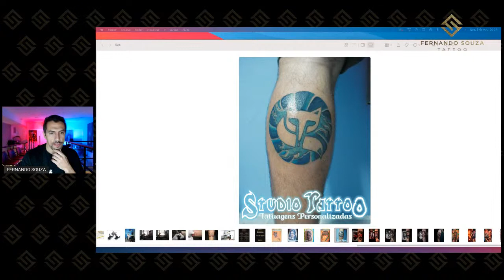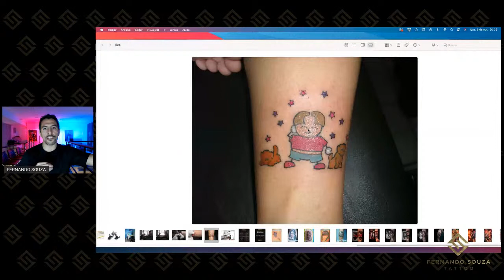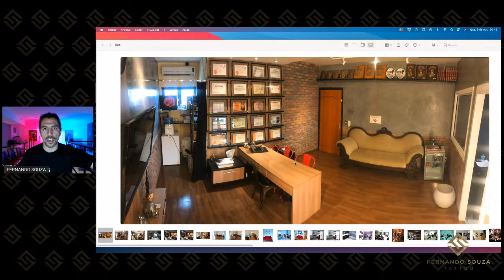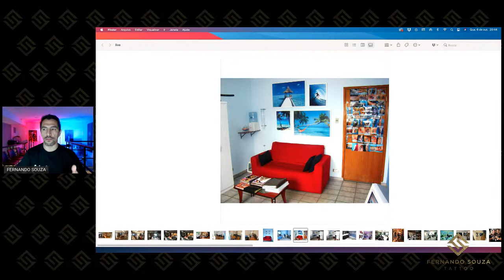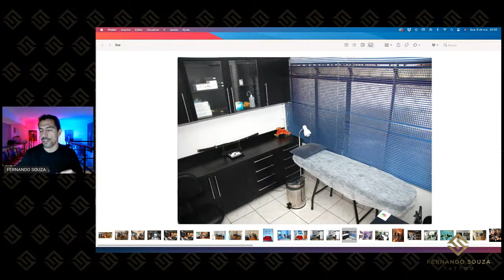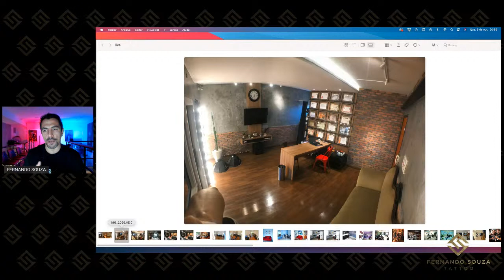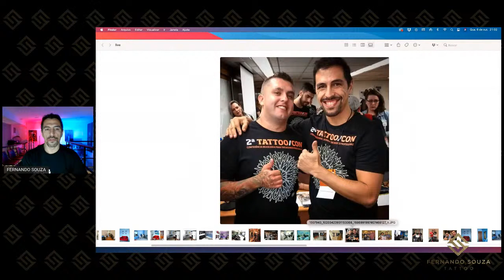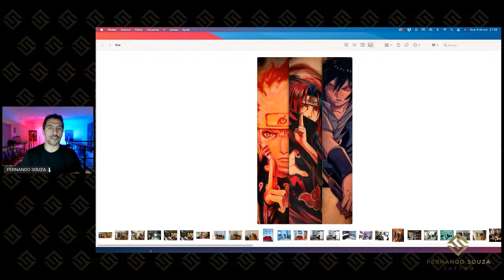As Lições que me fizeram chegar ao sucesso na Tattoo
Live de abertura das inscrições para a última turma do curso Profissão Tatuador.

Acompanhe nosso conteúdo diário e alavanque sua carreira de tatuador!

Vamos evoluir todos juntos!